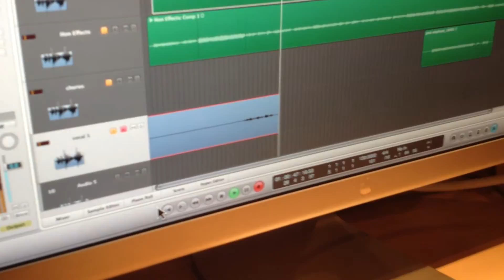2012/5/21 Innisfallen recording session : Pink Elephant Part 2